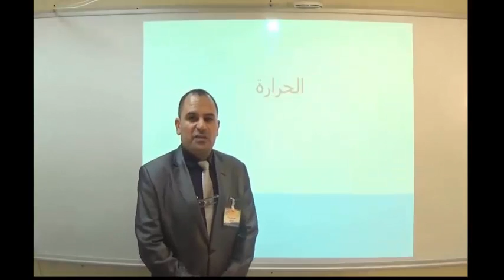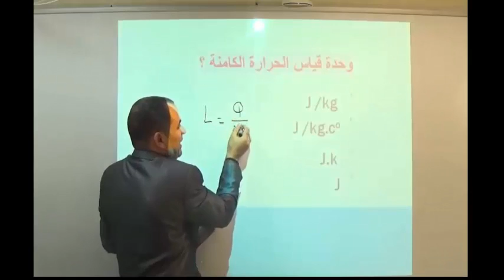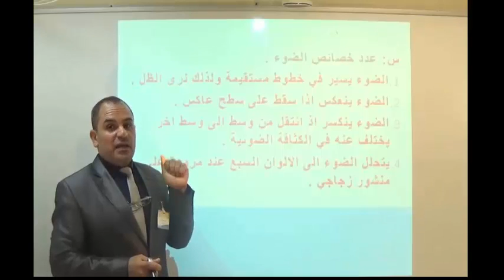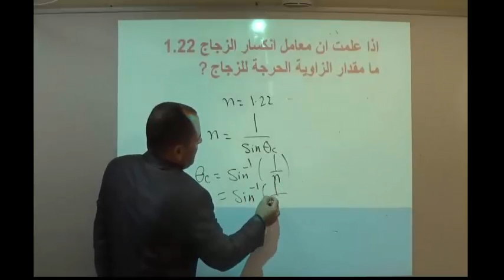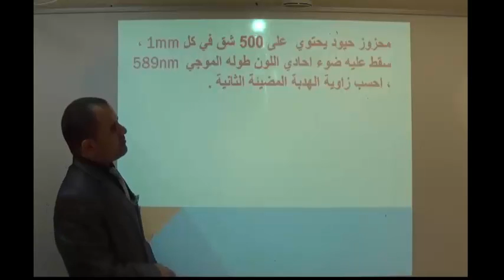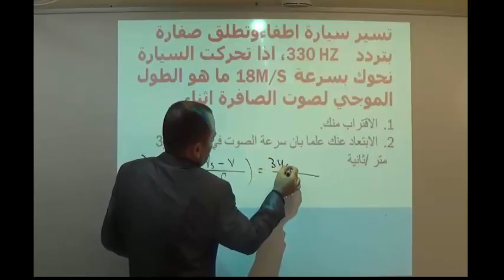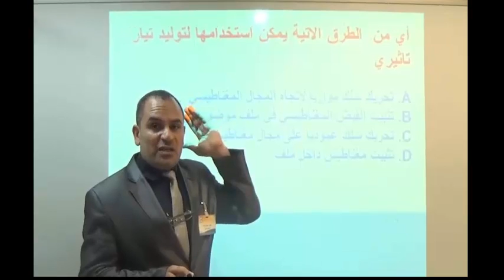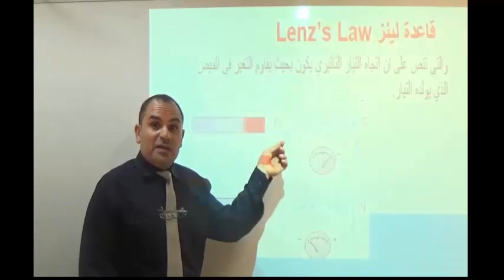مادة الفيزياء - الصف الحادي عشر متقدم - الفصل الدراسي الثانى